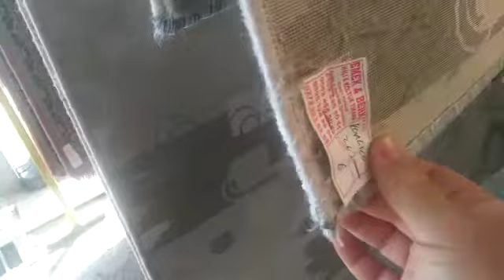Yasağa rağmen çalışıyorlar